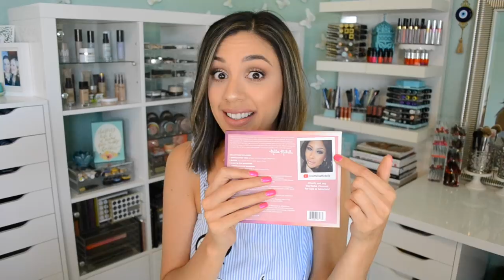Get Ready with Me | No longer online dating, respect people's pace, playing games.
Hey pandas!

SEE WHAT I DO ON THE WEEKENDS!!!

📣OTHER GRWMs FULL OF ALL THE CHISME!

❤️PRODUCTS USED:
AWESOME LIFE CHANGING MIRROR:

•Smashbox Primerizer
•Eve Pearl Duo Salmon Concealer
•Laura Mercier Flawless Fusion Ulta Longwear Foundation
•Bareminerals Complexion Rescue
•Tarte Shape Tape
•Laura Mercier Translucent Loose
•ABH Brow Wiz
•Glossier Boy Brow
•Melisa Michelle x Ulta Palette
•Smashbox Brewed
•Rimmel Lash Accelerator
•IT Cosmetics Superhero
•Too Faced Milk Chocolate Soleil
•Charlotte Tilbury Pillow Talk
•Charlotte Tilbury Bitch Perfect

Stay beautiful♥!

♥Let's chat!

♥What I'm wearing:
•Top- F21 (no long available)

Thanks!

FTC- Always full disclosure here pandas! Although some items are sent as press, I am under no obligation to review them. Believe it or not, most items are still purchased by yours truly. Compensation of any kind is never accepted in exchange for a positive review. All opinions expressed are my own and not edited by any companies mentioned. The End.